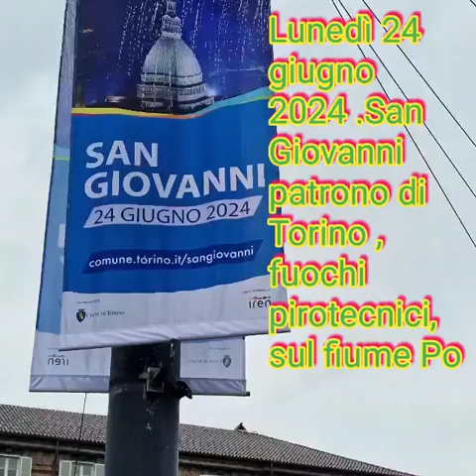Il senso di ogni cosa. Lunedì 24 giugno 2024